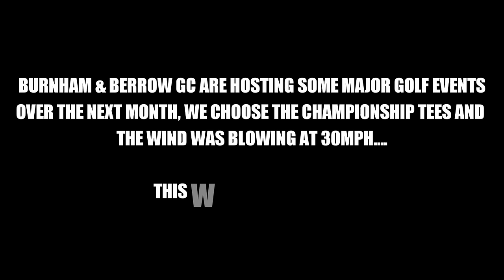With a Tour Pro at a Championship Links! What a test of golf this was...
I join Europro Tour golfer Harry Konig to play one of the most difficult courses in the South West of England, Burnham and Berrow! The wind was blowing at 30 mph and we played off the championship tee's. It was a brutal test out there but the course was in great nick as always.
My name is James Wiltshire, I'm a Professional Golfer from England. On this channel you'll find course vlogs, LD and Golf competition, golf travel content and anything else that falls in the category of golf.